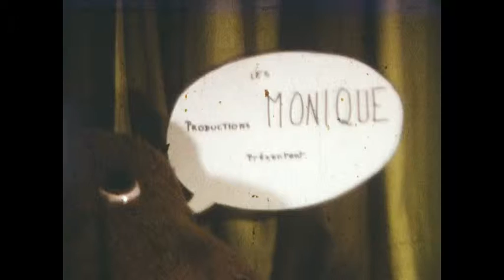PATAUD : film Super 8 réalisé en janvier 1979 avec ma nièce Claire CHAPLAIN